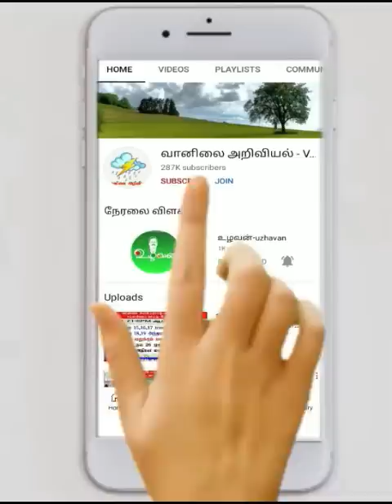வெயில்,வெப்பம்,புழுக்கம் , வியர்வை பின்னர் மாலை இரவு இடிமழை உங்களுக்கு எப்படி?